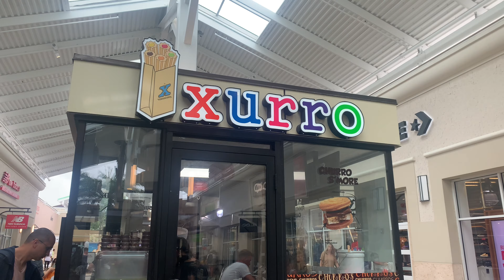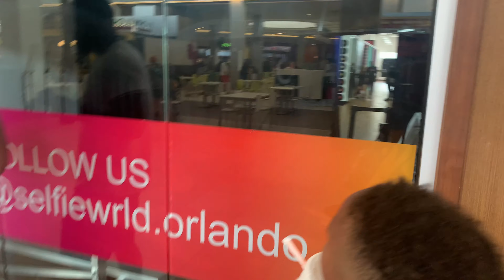FLORIDA VLOG PT.2: BEACH, DANCING,FOOD (OUR FLIGHT LEFT US!)